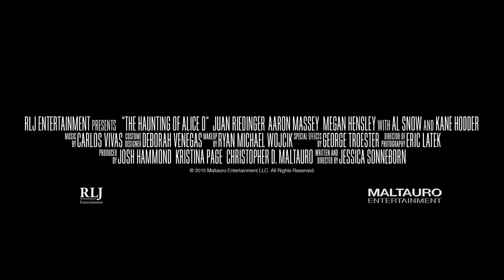The Haunting of Alice D: OFFICIAL TRAILER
In the late 1890s, Davenport House was a famously successful brothel, ruled with an iron fist by an owner notorious for his cruelty and insatiable greed. Virtually imprisoned inside these walls, young Alice was forced to endure years of brutality and sexual slavery – until she took murderous revenge on her captors and tragically ended her own life. More than a century later, the latest Davenport heir is hosting a decadent bash in the newly renovated mansion – complete with drugs, prostitutes and just one rule: anything goes. But the “fun” has barely begun when strange, terrifying things begin to happen. Suddenly, the legend of Alice’s tormented ghost proves to be very real as the guests discover firsthand that vengeance never rests in peace!